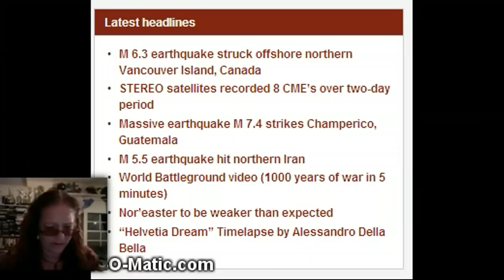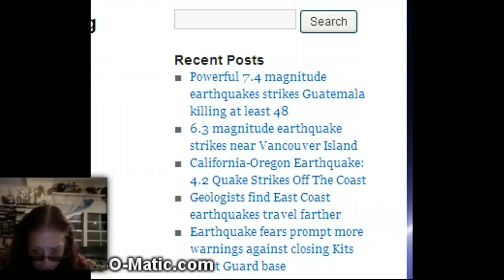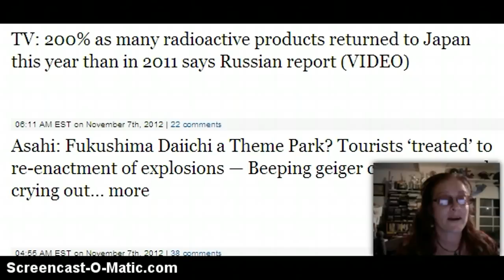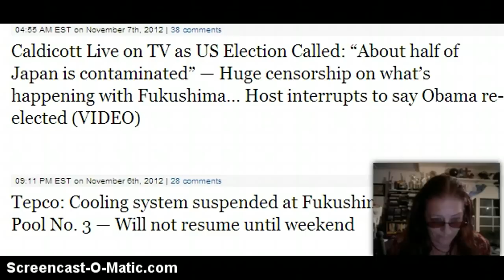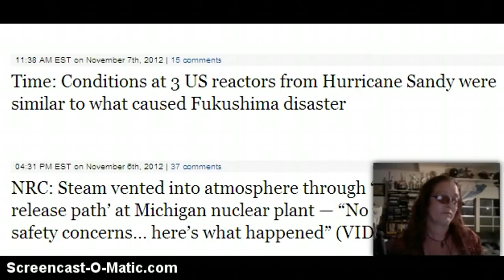ONE FOR THE RECORD BREAKING NEWS NOVEMBER 7 2012 8 fukushima birds fly North EARHTQUAKES RADIATION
I made this video from the videos I found on youtube.